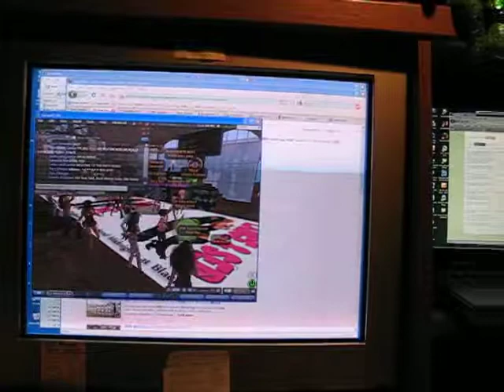Second Life Comparison between old and new PC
Comparison of Second Life on a new AMD 965 Quad 3.4GHz, GeForce 470 and an older Pentium 4 3.2GHz and GeForce  7600.